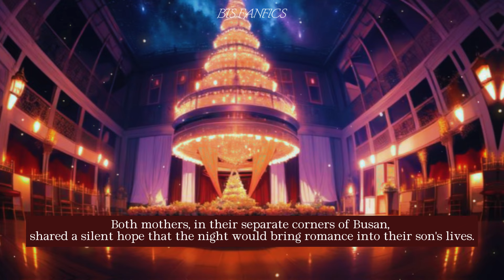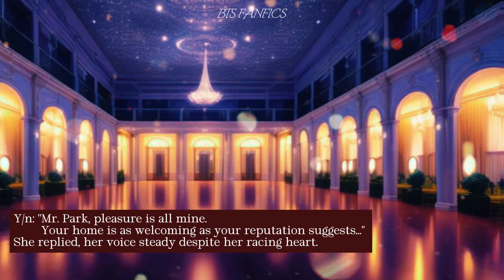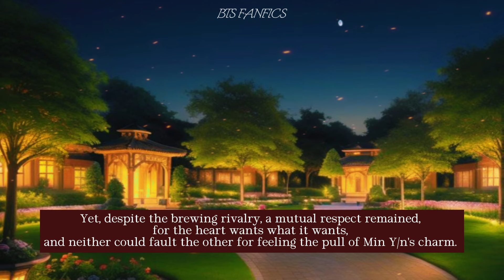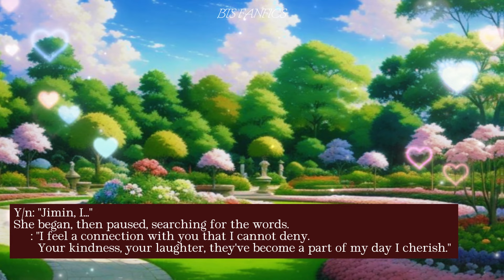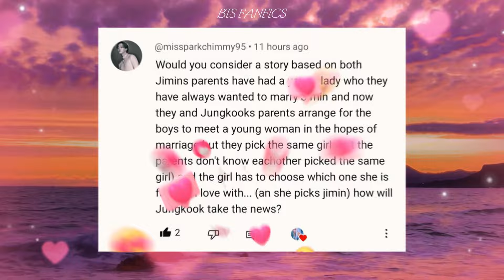WHEN BOTH OF THEM ARE IN LOVE WITH YOU | WHICH ONE WILL YOU CHOOSE? | JIMIN FF | JUNGKOOK FF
Just imagine receiving love from not just one, but TWO your favorite idols! Here's a fantastic fanfic scenario where Jungkook and Jimin fall deeply in love with YOU!
You have to make an impossible choice as they compete for your love and attention: who will you choose?
Which would you choose, the charming and loyal Jimin or the passionate and emotional Jungkook?
Come along as we explore this captivating story of love, sadness, and the most important decision. Who are you going to pick?
The Chapters:

00:32 - The Setting of Busan
02:24 - Min Y/n's Arrival
03:58 - Jungkook's Introduction
05:29 - The Dance of Fate
07:26 - Rivalry Unveiled
09:20 - Y/n's Dilemma
11:17 - The Heart's Decision
13:20 - Jungkook's Unspoken Words
16:40 - Jungkook's Heartache
18:51 - A Heartfelt Conversation
21:52 - A Union of Hearts
Songs Information:

And
나선   있잖아 by NASON

Topics Covered In The Following Video:

jimin ff
jungkook ff
jimin oneshot
jungkook oneshot
bts ff oneshot
bts ff
bts oneshot
bts oneshot ff